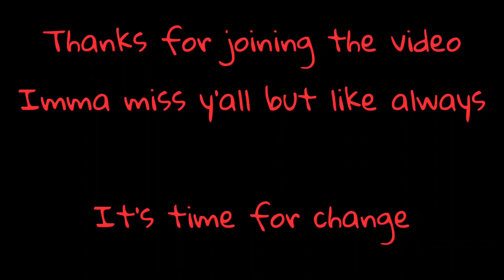GRWM | Last Day At Wendy's VLOG